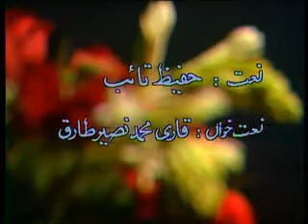Hafeez Taib (Curtesy to PTV Library)5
Naats and of Hafeez Taib presented by different Naat Khawans and Golden Memories of Hafeez Taib